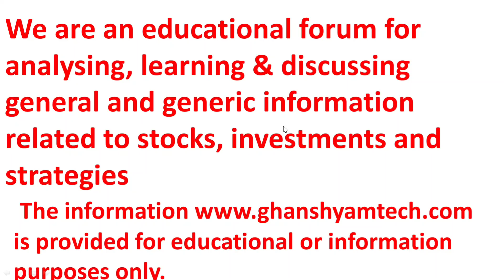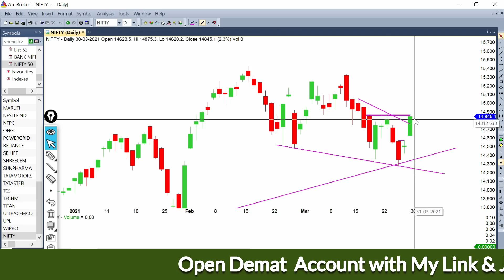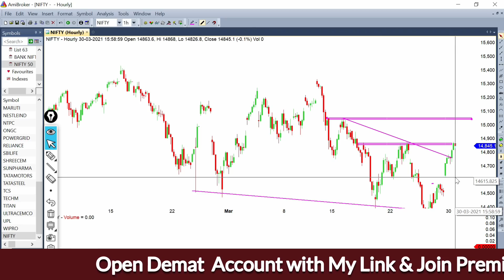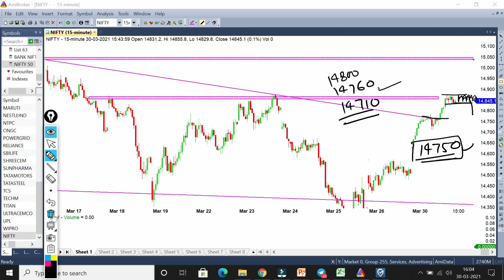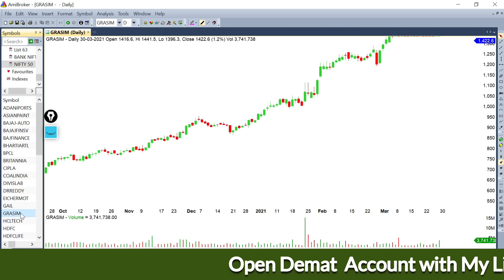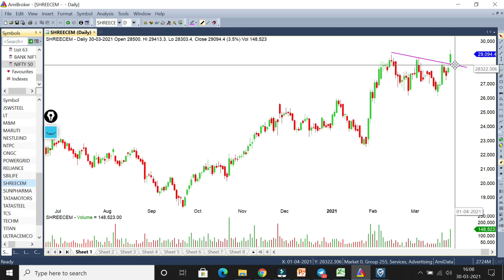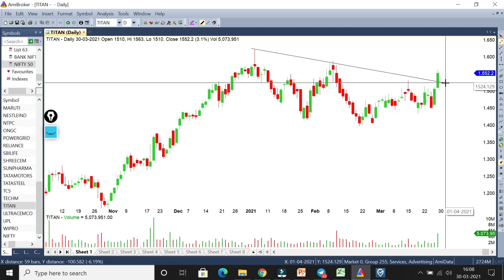Nifty Target & Entry For Tomorrow !! Nifty Level Target & Prediction For Tomorrow 31 -march - 2021